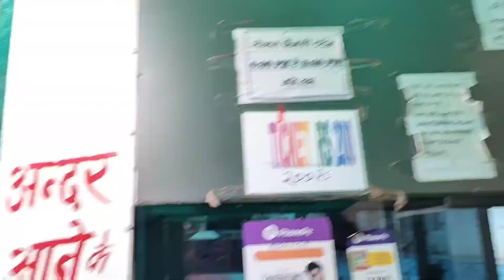Surprise After Water Park| Dipesh Diwan Vlogs| Holiday| Fun time | Must watch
surprise after waterpark.
Chan Chan also wants surprises
it was complete fun
Its a funny and entertainment video. I hope you like this one. Please watch and share.

FAQ

Dipesh Diwan
Phone and camera used: Realme Gt Master
Editing app: Power Director